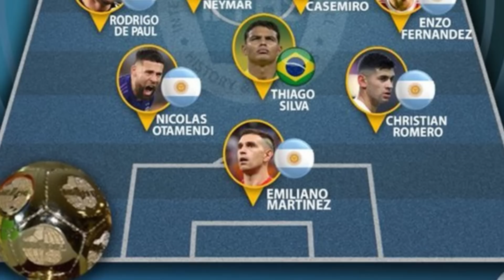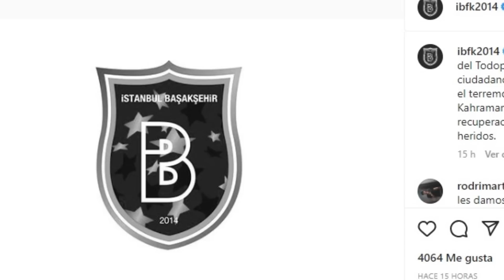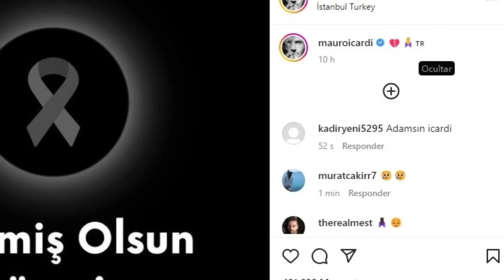¿NO RENUEVA Scaloni? | PSG y su PLAN ARG para MESSI | PAREDES y DI MARIA sin lugar ¿Vuelven a ARG?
Raymond Domenech asegura que Galtier hace en PSG lo mismo que Scaloni con Messi en la Argentina. Christophe Galtier defendió a Messi por las críticas sobre que no defiende. Messi fue nombrado como el mejor de la historia por Four Four Two. Además las IFFHS lo nombró a Messi como el mejor jugador de Conmebol de 2022. Según Veronica Brunati, esta complicada la renovación de Scaloni en la selección Argentina. Por otra parte Cherquis Bialo asegura que la relación entre Scaloni y Tapia está rota pero que igual renovara. Mañana Argentina hará oficial su candidatura para el Mundial 2030 junto a Uruguay, Chile y Paraguay. El Manchester City fue acusado por la Premier League por violar reglas financieras. Según La Gazzeta dello Sport, Paredes y Di Maria saldrían en junio de la Juventus. Además Pep Guardiola está interesado en Alexis Mac Allister. La IFFHS anunció el 11 ideal de la Conmebol en 2022 y ahí están Dibu Martinez, Otamendi, Cuti Romero, Enzo, De Paul, Julian y Messi. Lautaro convirtió en el clásico de la Maddonina. Ángel Correa marcó en el duelo del Atlético de Madrid ante el Getafe. Acuña salió lesionado en el duelo del Sevilla ante el Barcelona. El Cuti Romero anuló a Haaland y se fue expulsado en el duelo ante el Manchester City. Enzo Fernandez debutó en el Chelsea pero fue criticado por la prensa inglesa. Mauro Icardi y Lucas Biglia se solidarizaron tras el terremoto en Turquía. Leandro Paredes ilusionó a los hinchas de Boca con un posteo. Merolla tiene chances de jugar en Boca. Daniel Passarella fue homenajeado en Junin y levantó la copa del mundo. Hay un principio de acuerdo entre Sevilla y San Lorenzo por Gattoni. Coco Basile dijo que Nacho Fernandez es el mejor 10 de Argentina